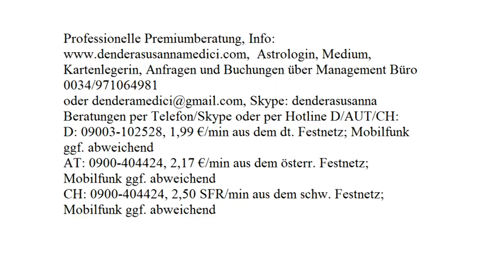Tageshoroskop: 11.08.2017 (Freitag)